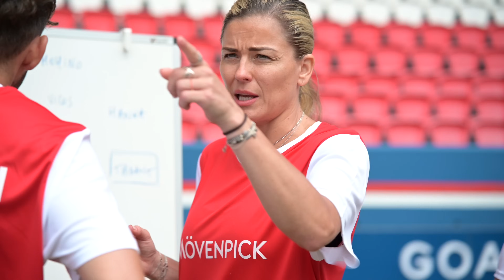FARES SALVATORE - ON REMPORTE LE TOURNOIS AU PARC DES PRINCES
Salutation distinguée mes bogoss ! Nouvelle vidéo au Parc des Princes, vous avez pu voir sur snap que nous avons remporté le tournois face à ces légendes. Vous allez être en immersion totale et n'hésitez pas à me faire des retours sur ce type d'événements ! Bon visionnage à tous !

Merci pour cette invitation à @ALL, site de réservation d'hôtels et programme de fidélité du Groupe Accor, qui permet de vivre des expériences uniques et de vivre ses passions à
100%.